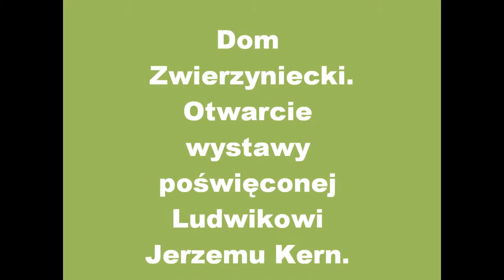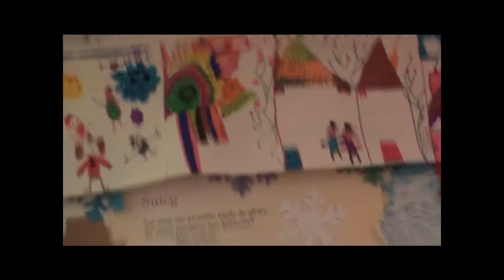Dom Zwierzyniecki - Otwarcie wystawy poświęconej Ludwikowi Jerzemu Kern..wmv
Dom Zwierzyniecki - Otwarcie wystawy poświęconej Ludwikowi Jerzemu Kern; 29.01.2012